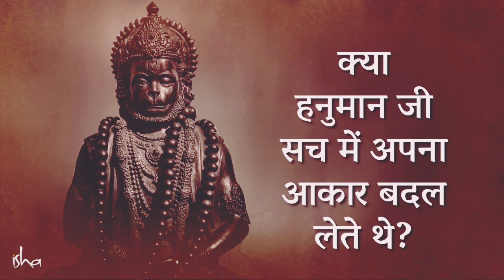Hanuman ji ki shakti ka raaz | हनुमान का बल | सद्गुरु | sadguru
Hanuman ji ki shakti ka raaz | हनुमान का बल | सद्गुरु | sadguru हनुमानजी की दिव्य शक्तियां power of hanuman sadguru hindi
क्या हनुमान वाकई अपने शरीर को बड़ा या छोटा बना लेते थे? सद्गुरु इस प्रश्न का उत्तर दे रहे हैं।

बहुत लोग यह प्रश्न भी करते हैं की क्या हनुमान अभी भी जीवित हैं, जी हाँ हनुमान अभी भी जीवित हैं और उन्हें अमरता का वरदान प्राप्त है | जिसका पूरा प्रसंग यहाँ दिया गया है | जिन लोगों ने युद्ध में राम की सहायता की, उन सभी को आशीर्वाद तथा उपहार देने के बाद, राम ने माता सीता की इच्छा से हनुमान को उपहार दिया, परन्तु हनुमान ने उसे फेंक दिया। हनुमान जी के ऐसा करने से सभी चकित हो गए | तब हनुमान ने उत्तर दिया कि राम को याद करने के लिए उन्हें उपहार की आवश्यकता नहीं है, राम तो हमेशा उनके दिल में रहेंगे ।

कुछ दरबारी अधिकारियों ने, अभी भी परेशान होकर, उनसे सबूत मांगा और हनुमान ने अपनी छाती को फाड़ दिया, जिसमें उनके दिल पर राम और सीता की छवि दिखाई दी | तब प्रभु श्री राम ने हनुमान को अमरता का आशीर्वाद दिया, लेकिन हनुमान ने केवल राम के चरणों में उनकी सेवा करने के लिए जगह मांगी। इस प्रकार हनुमान ने अपनी सच्ची भक्ति दिखाई | राम जी के उस आशीर्वाद के कारण ऐसा माना जाता है की हनुमान कल्प (ब्रह्मांड का विनाश) के बाद भी जीवित रहेंगे।